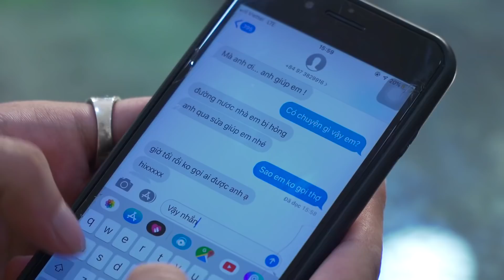PHIM MỚI 2022 | CHỒNG VỤNG TRỘM VỚI GÁI KARAOKE | PHIM HAY VỀ TÌNH YÊU